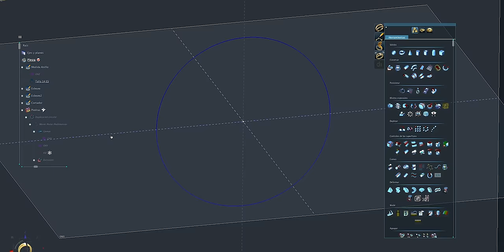Yes, I do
Thank you Antonio and María.

If you have a problem (or you want to surprise someone with a unique jewel and video), if no one else can help, and if you can find them (you can find me here ). maybe you can hire The A-Team (hire me).
End part of The A-Team - "Opening Monologue"

What can I say... The A-Team is one of my favorite 80´s tv series.

Stay safe. Love and Shine

Your Jeweller

Pablo